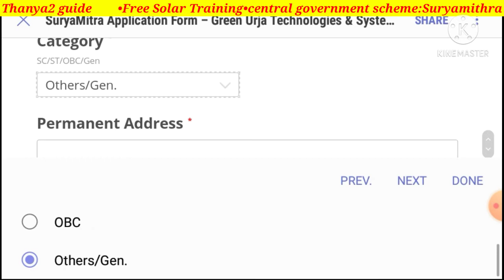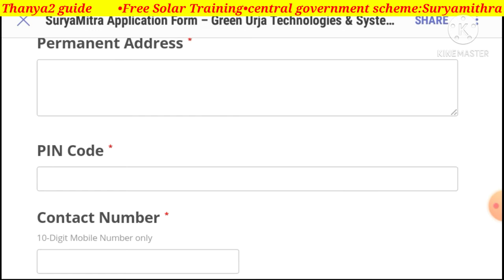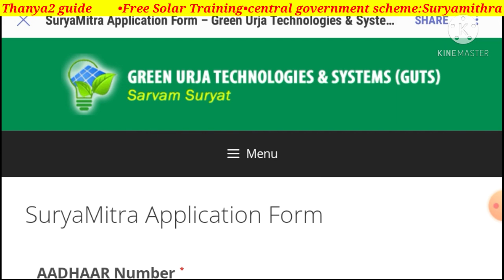FREE solar training for Indians||central govt scheme||free hostel and food ||100% placements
Nandyal,Guntur,Hyderabad
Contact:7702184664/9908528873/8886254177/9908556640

Thanya2guide
Thanya2 guide